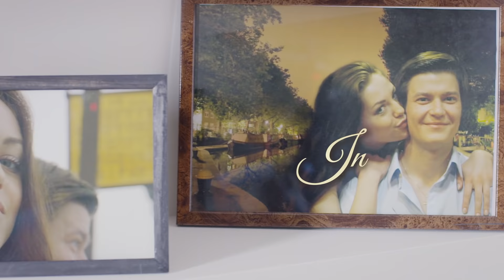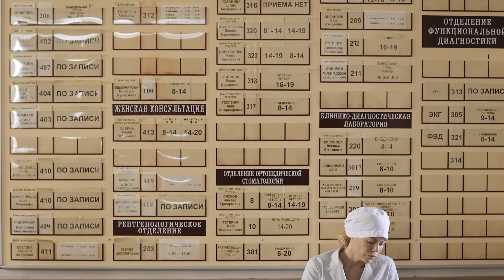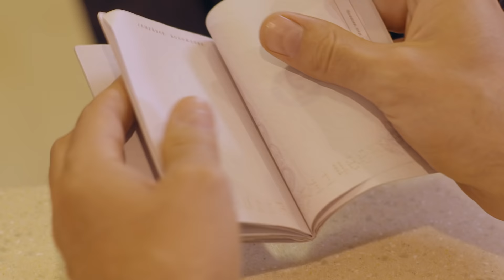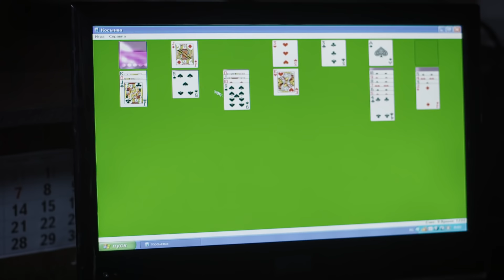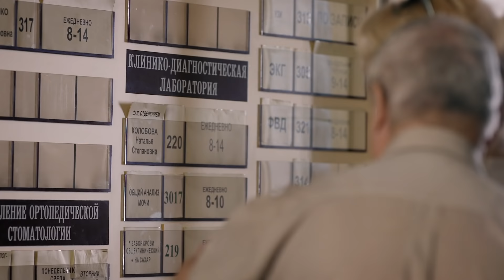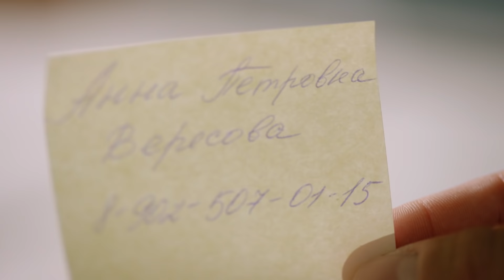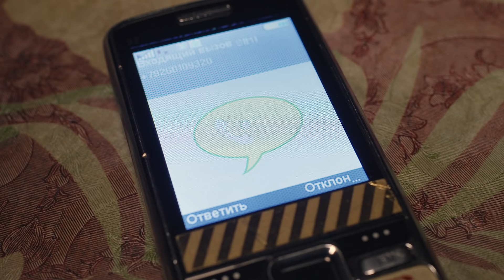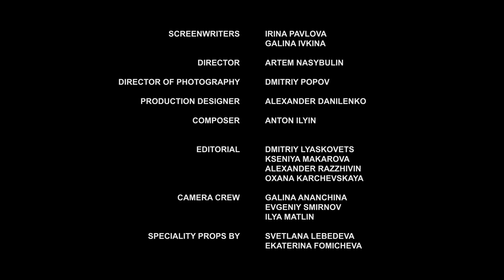▶️ Summer holiday Inspiration - Romance | Movies, Films & Series